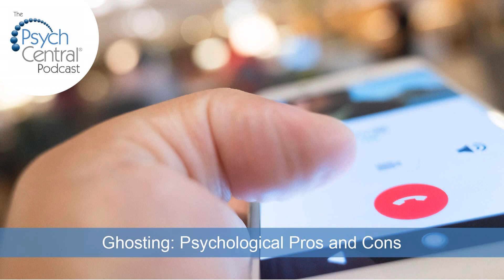Ghosting: Psychological Pros and Cons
Ghosting isn’t just about Halloween! We’ve all had it happen, and many of us have done it, or at least wanted to. You went out once, maybe even a few times, but it just isn’t right.  And having to actually break up is such a hassle. Plus it will probably be unpleasant. Best thing to do is to ghost, right? Just drop off the face of the earth as far as the other person is concerned.

 But is that really the right choice? Join us as Dr. John Grohol tells us about the surprising psychological benefits of talking things out. Plus, is it okay to ghost your therapist?

 Guest Information for 'Psychology of Ghosting' Podcast Episode

 John M. Grohol, Psy.D. is a pioneer in online mental health and psychology. Recognizing the educational and social potential of the Internet in 1995, Dr. Grohol has transformed the way people could access mental health and psychology resources online. Pre-dating the National Institute for Mental Health and mental health advocacy organizations, Dr. Grohol was the first to publish the diagnostic criteria for common mental disorders, such as depression, bipolar disorder and schizophrenia. His leadership has helped break down the barriers of stigma often associated with mental health concerns, bringing trusted resources and support communities to the Internet.

 He has worked tirelessly as a patient advocate to improve the quality of information available for mental health patients, highlighting quality mental health resources, and building safe, private support communities and social networks in numerous health topics.

 About The Psych Central Podcast Host

 Gabe Howard is an award-winning writer and speaker who lives with bipolar disorder. He is the author of the popular book, Mental Illness is an Asshole and other Observations, available from Amazon; signed copies are also available directly from the author. To learn more about Gabe, please visit his website, gabehoward.com.